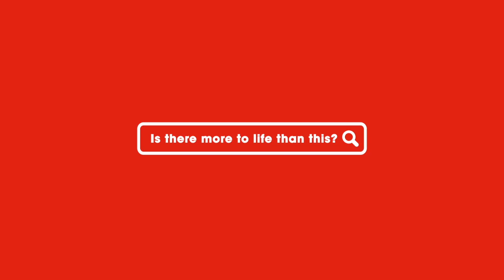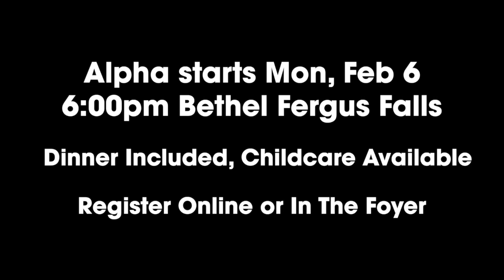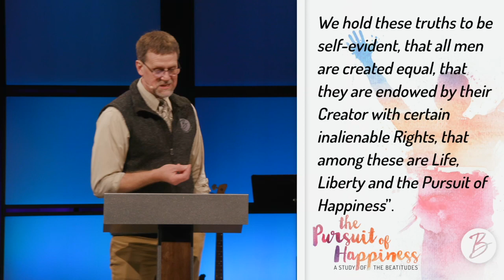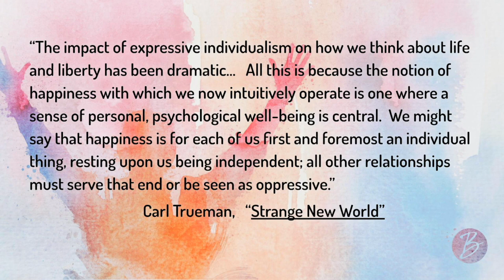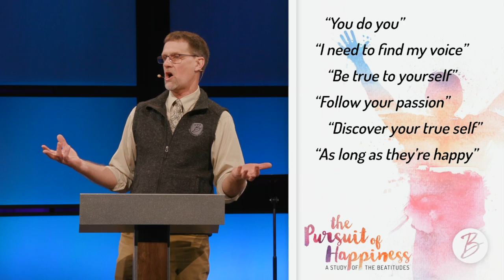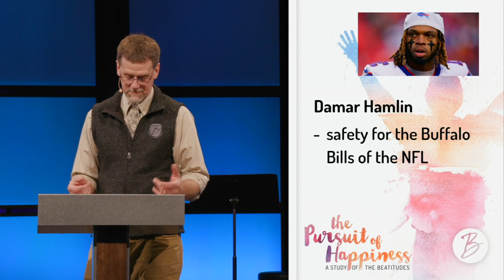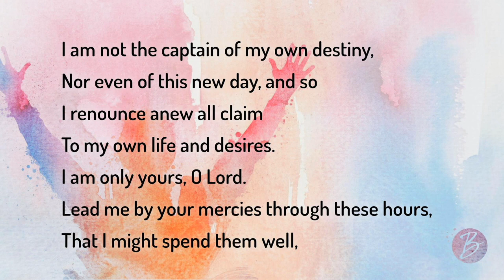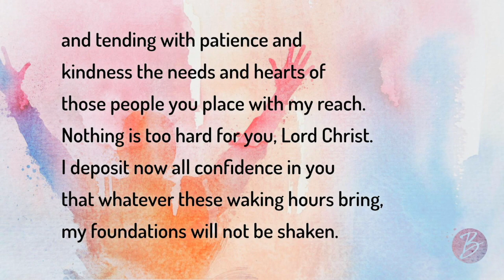Pursuit of Happiness - Matthew 5:1-3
Series: The Pursuit of Happiness, A Study of the Beatitudes
Speaker: Pastor Rich Iverson

The good life we pursue belongs to those who belong to the kingdom of God, not those who try hard or get lucky. And those who belong to the kingdom of God are those described in the beatitudes. We are, by God's grace, those described here in Matthew 5:1-12. We are "blessed" people. "Happy" people who both now have and will one day have everything Jesus came to bring us! Our pursuit of happiness both starts and ends with Jesus' pursuit of us.